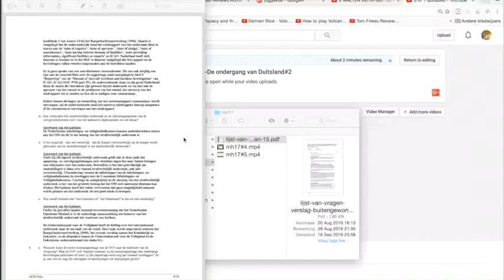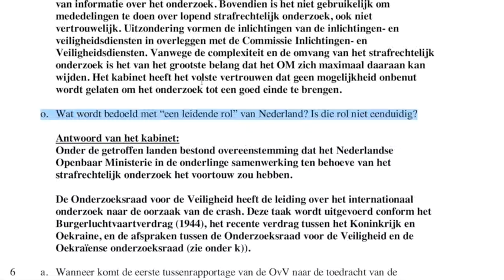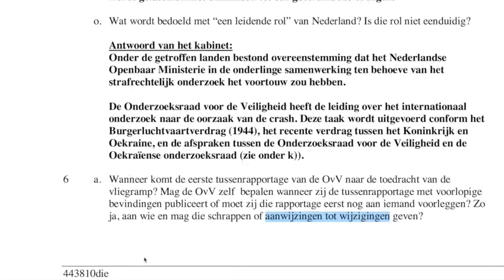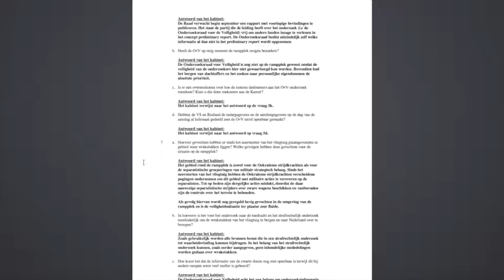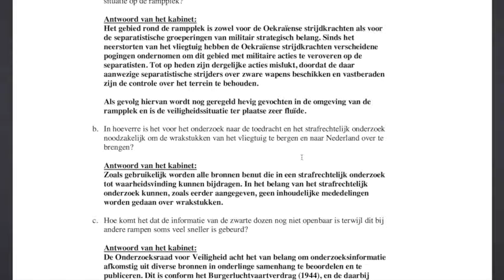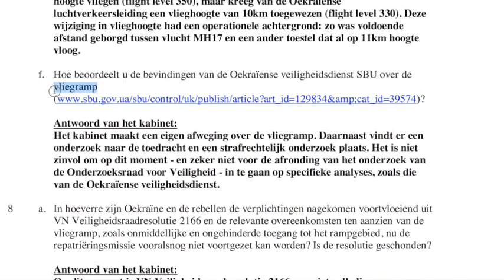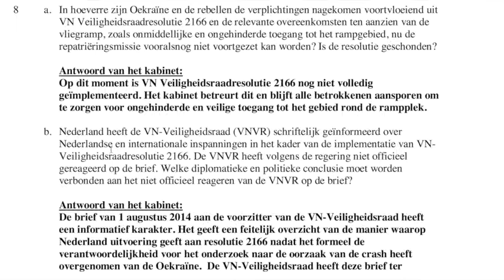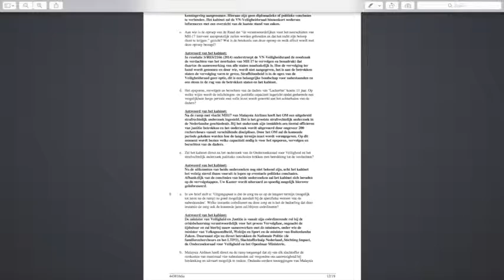Nieuws088-MH17#6 Kamerstuknr. 2014Z14098